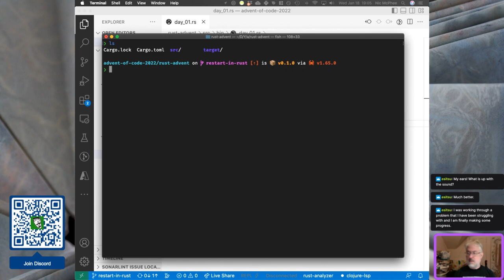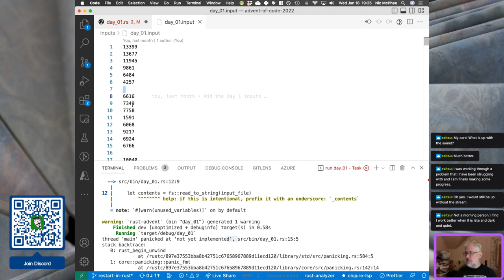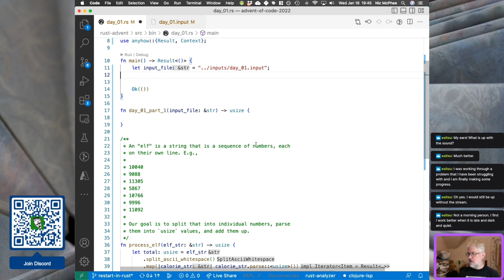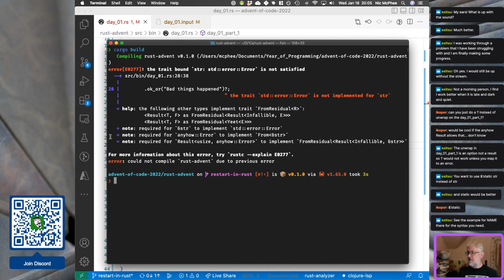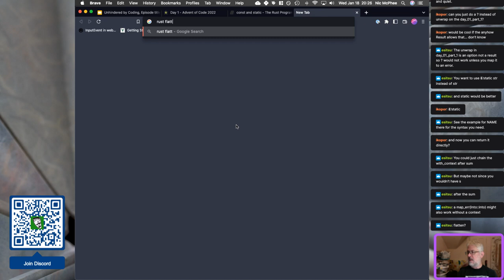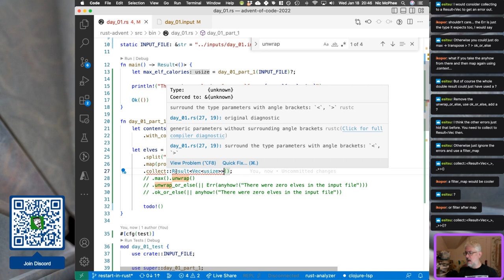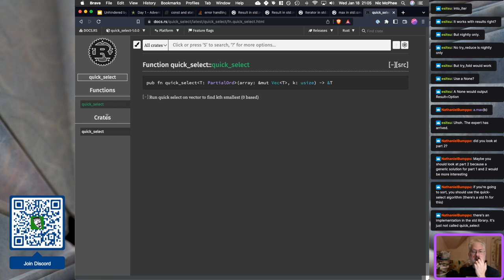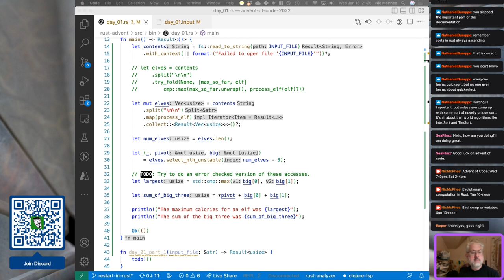Day 01 of Advent of Code in Rust! Episode 63 of Unhindered by Coding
Skip to 1:00 – I had a crazy audio problem that led to some amazing looping, but since you didn't come here for experimental tape loop effects you'll probably want to miss that.

New people and loads of conversation! Cool ideas! A nifty new alternative to scoring that I didn't know about!

Today we started work on the 2022 Advent of Code problems. One of my goals was to use the `anyhow` library to help improve on the error handling that I most ignored when doing the first few days back in December.

esitsu and a new guest, ikopor, were a big help going through the first part of Day 1, and we ended up doing a pretty nice job with that part, including exploring several ways of dealing with the error handling. Sadly I never committed along the way, so I don't have a great record of those different approaches.

We were flailing some trying to get `try_fold` to work on the first part, when NathanielBumppo joined the stream and suggested (presumably with foreknowledge from having done this exercise) that we probably wanted to stop flailing and instead look ahead to Part 2. That turned out to be a huge help, especially when they suggested using `select_nth_unstable` as a way to quickly (O(N)) get the three biggest values (vs. a full sort, which would be O(N log(N))). They made some nice comments in the chat about the importance of `quickselect` (which is what `select_nth_unstable` implements) and not doing full sorting

"sorting is important, but unless you come up with some sort of novelly unique sort. It's all about the hybrid algorithms like IntroSort and TimSort."

We ended with a working version of both parts of Day 01 (in Rust). We were running long, so I kinda smashed part two in, which broke my part one testing, and I cleaned that up after the stream was finished.

One surprise when we finished the first part was that it turns out that when I changed my login, I got different test inputs. That's cool, but surprised me some. This means I needed to delete the inputs that I had from before, and then download the new inputs as I go.

In the first few months of 2023 (at least to mid-March) I'm streaming four times a week

* Tuesday: 10am-noon CST
* Wednesday: 7-9pm CST
* Saturday: 2-4pm CST
* Sunday: 10am-noon CST

The Tuesday and Sunday slots will be focusing on building the EC system in Rust and on the ice-repos webapp. The Wednesday and Saturday slots will be going through the Advent of Code 2022 puzzles/exercises.